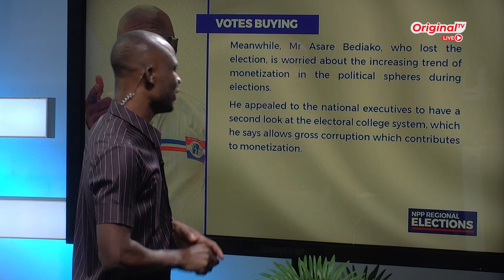Analysis: NPP Regional Elections; Vote Buying Allegations | Amanyosem